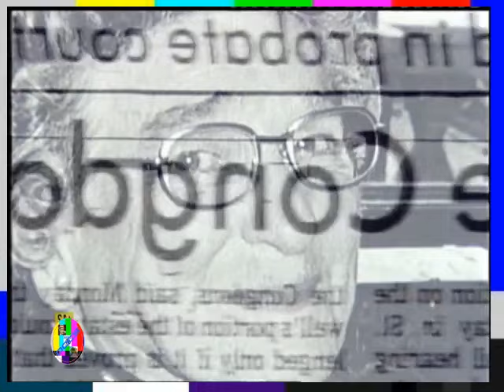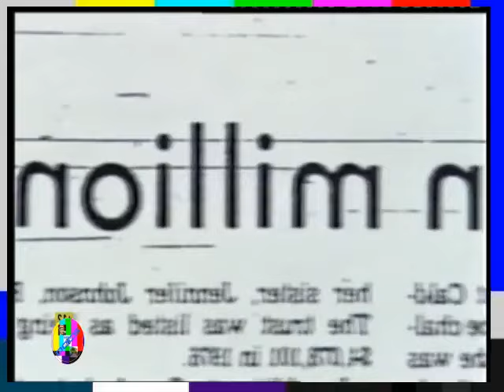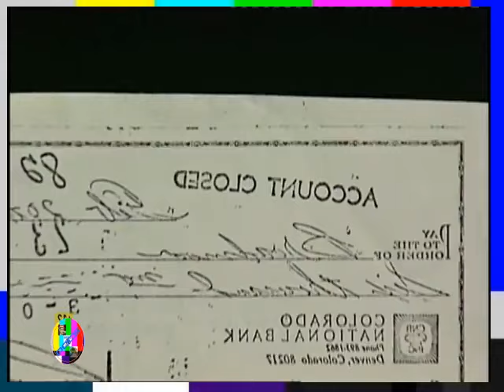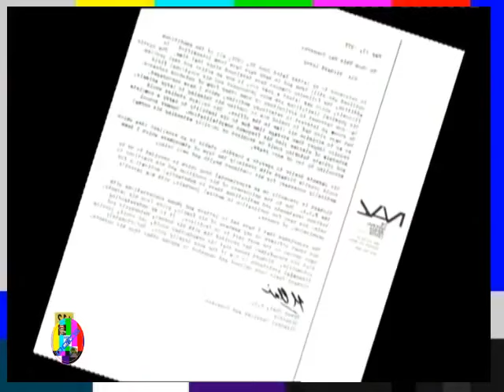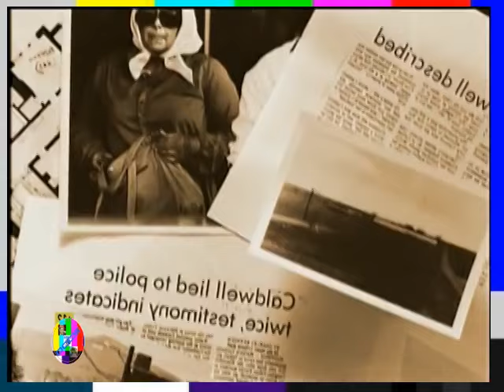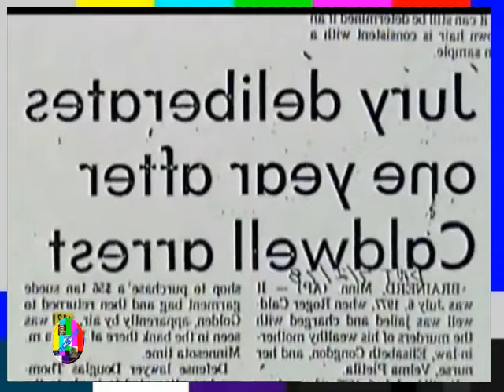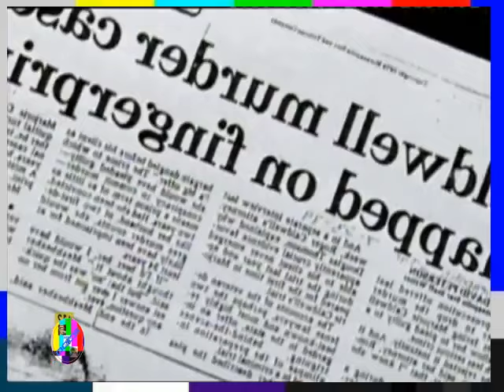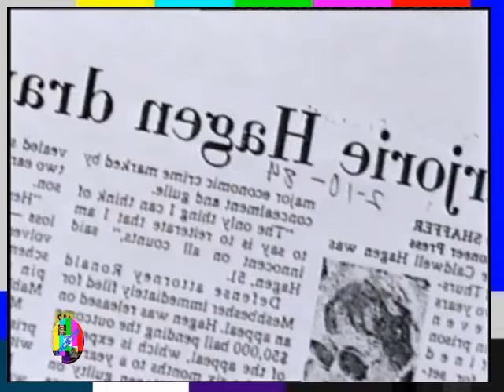Poder,privilegio y Justicia, Misterio en la Mansión 20513